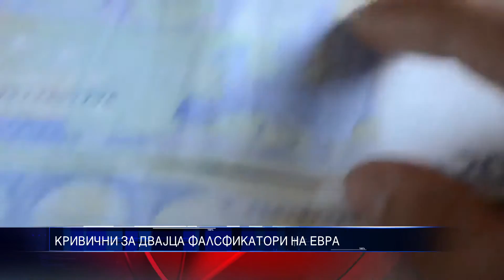КРИВИЧНИ ЗА ДВАЈЦА ФАЛСФИКАТОРИ НА ЕВРА 08 02 2016